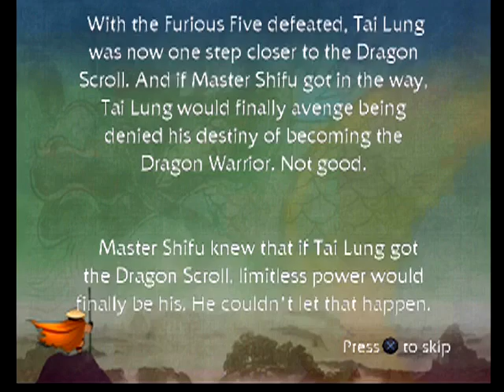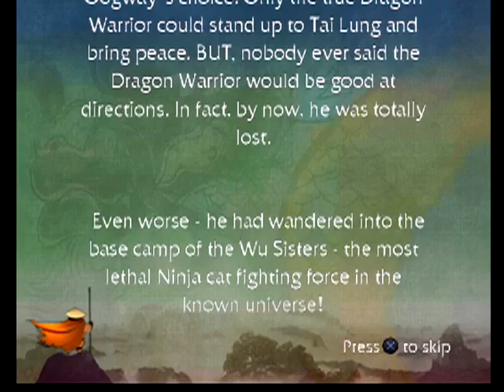Kung Fu Panda Ps2 (Part 10)